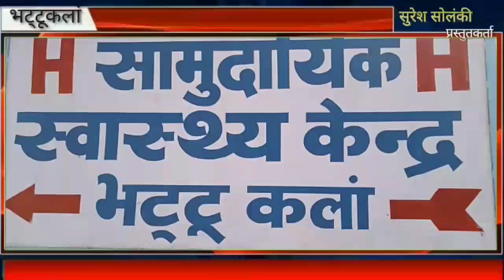भट्टू कलां जन अधिकार मंच ने की बरसाती पानी के निकासी की मांग।